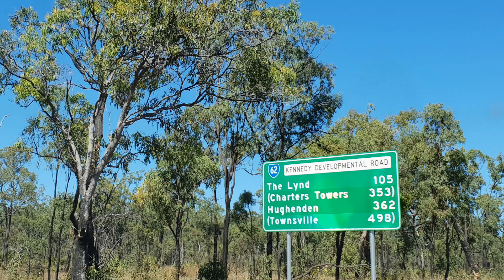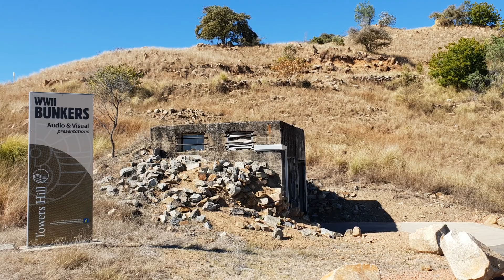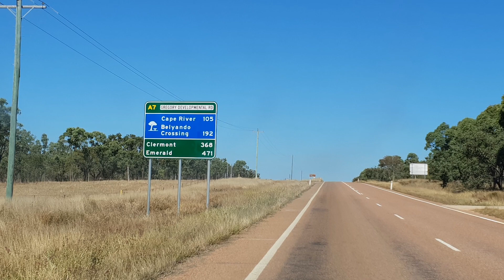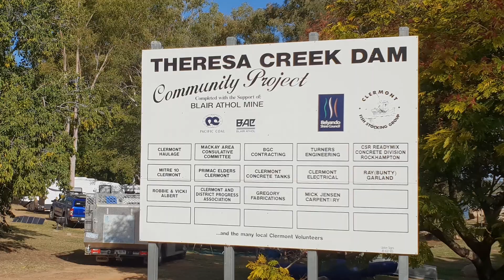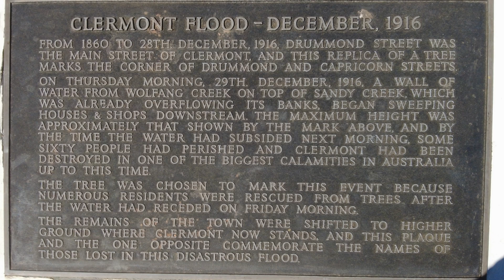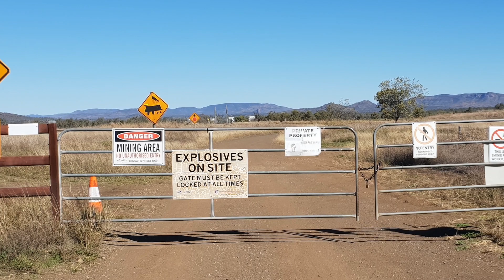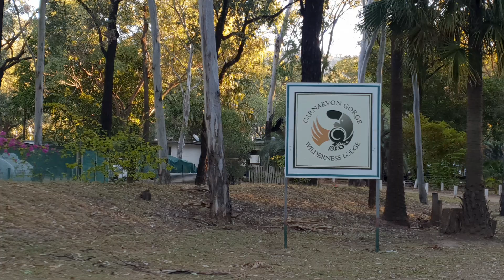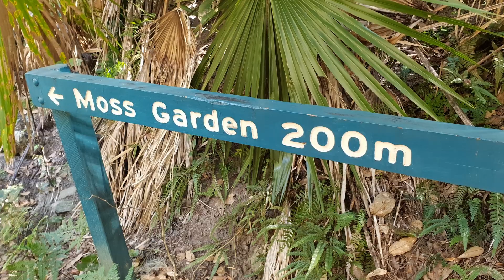Queensland Road Trip - Part 4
Part 4 (of 5) of a 3 week trip from NSW through Queensland to the Gulf and back. In this part - from Undara to Charters Towers and Carnarvon Gorge.